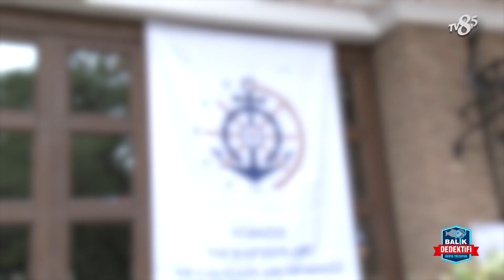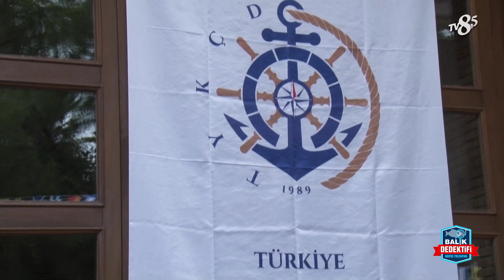YAT KAPTANLARI VE ÇALIŞANLARI DERNEĞİ ÇALIŞTAYI / BALIK DEDEKTİFİ 12 MART 2023